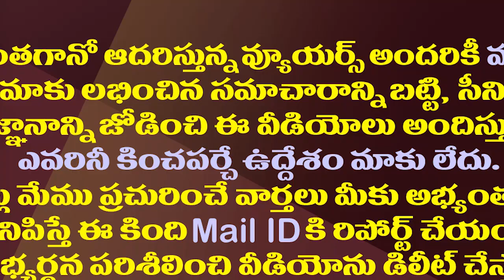గ్రామ వాలంటీర్ల తొలగింపు..అసలు నిజం ఇదీ| AP Govt Denies Rumors on Eviction of Village Volunteers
Andhra Pradesh Government Denies ongoing Rumors on Village and Ward Volunteers that above 35 years Volunteers Will be Fired. The Government Has Denied The Rumors.